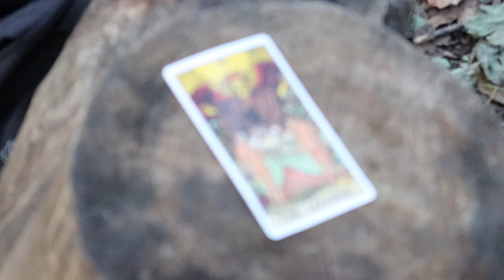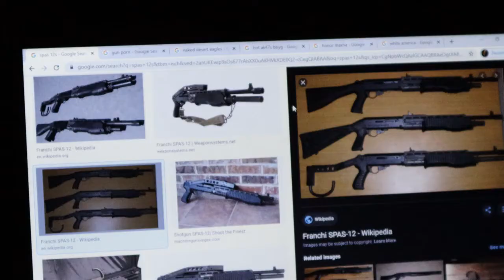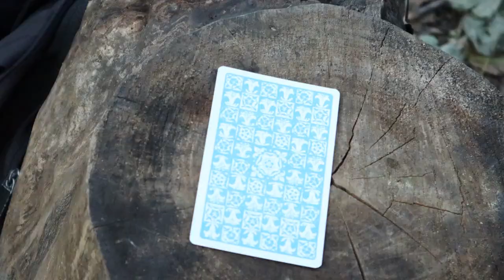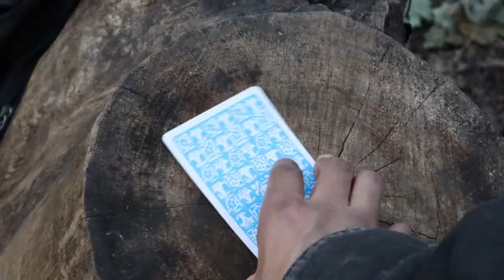A LOOK IS A GUN (original version)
well its very very nice to meet you
tell me a bit about who you are
slave yourself
to pseudo-righteous actions
my trigger only clenches so far
not alot about whats there beneath you
really you're a shooting star
my lucks a subtext
for unpredictability
i'll bury you beneath, afar

A Look is a Gun/Death Xperience

 Starring
Trunch Saeson as Trunch Saeson
Gun as the Gun

Shot by Black Vizard

film written and directed by Ona Macha

what else

right

I OWN NONE OF THE FILMS USED IN THIS VIDEO BLAHBLAHCOPYRIGHTBLAHBLAH right FUCK HOLLYWOOD MAN IM SKINT ANYWAY SO IF U TRY FILE A LAWSUIT AT LEAST GIVE ME SOME EXPOSURE OTHERWISE ILL FUCK U NIGGUHS UP IM A 21 YEAR OLD FULLY FLEDGED PSEUDO PROTO INNOVATIVE INDEPENDENT NIGGUH FROM HACKNEY SAY SUMMIN IM OUT ERE' WHATCHU SAYIN WHATCHU GONNA DO CUZ

yeah